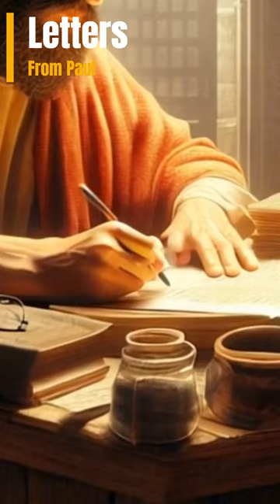Letters from Paul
"Paul’s Letters of Love and Warning" is a heartfelt, acoustic folk song inspired by the Apostle Paul's letters to the seven churches. This song explores Paul’s frustrations with the early Christian communities as they drifted from the teachings of Christ. Written in a conversational tone with a southern folk style, the lyrics reflect the challenges the churches faced and Paul’s passionate plea for them to return to the truth. With simple acoustic guitar strumming, the song carries a message that is as relevant today as it was when the letters were written. Perfect for fans of Christian folk music and lovers of acoustic, storytelling songs.